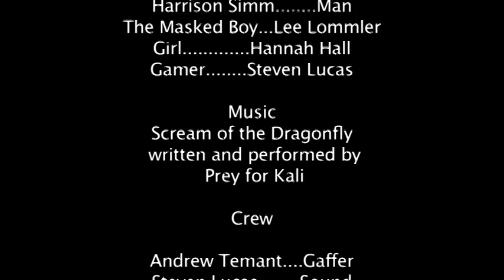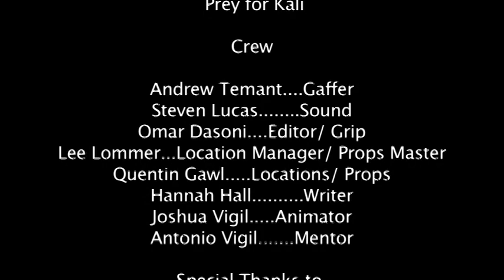Doors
In this tribute to the Twilight Zone, a young man finds himself in a mysterious environment with no idea where he is or how he got there. This short drama was created by middle and high school students as part of the 10th annual Film Camp for Teens in Albuquerque, NM.